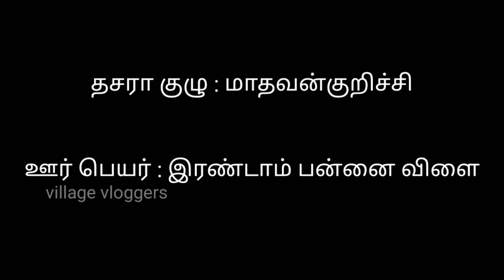இரண்டாம் பன்னை விளை ஊர் தசரா திருவிழா🎉🍻🎊 🙏✨குலசை முத்தாரம்மன்🙇‍♂️✨ மாதவன் குறிச்சி குழு🤩part 1